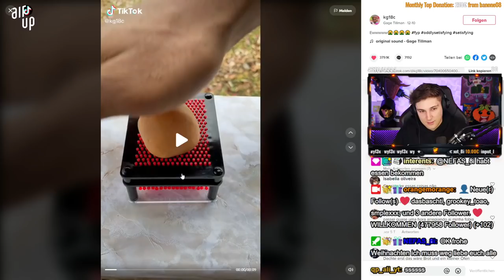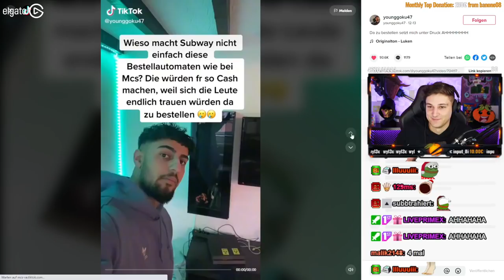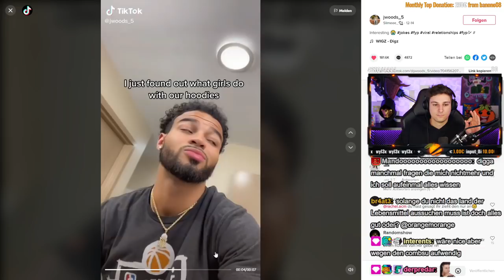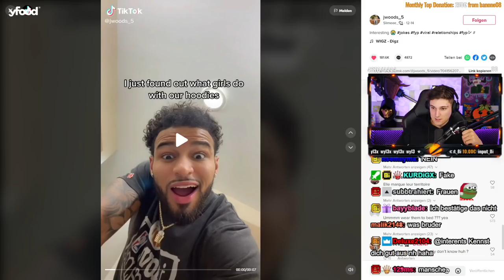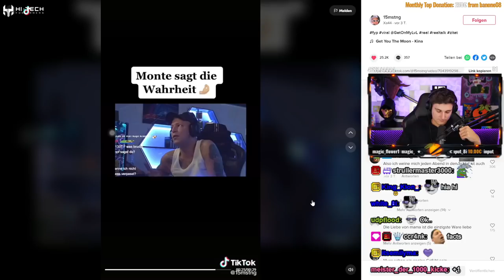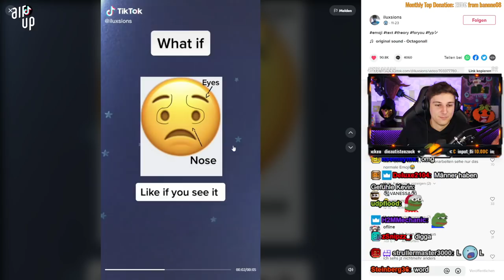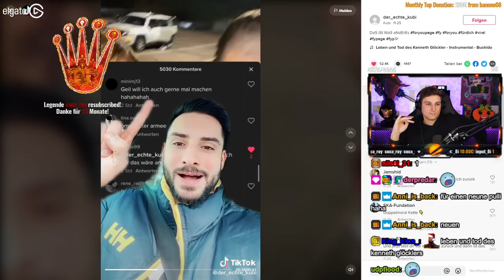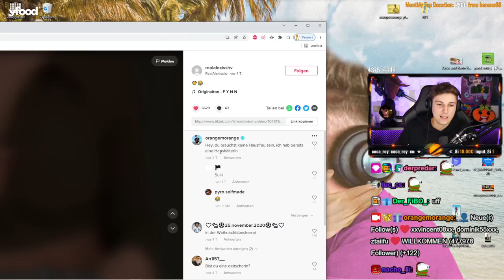DAS MACHEN FRAUEN MIT UNSEREN PULLOVERN 😂😳💦 | Kevin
Kevin reagiert auf TikToks